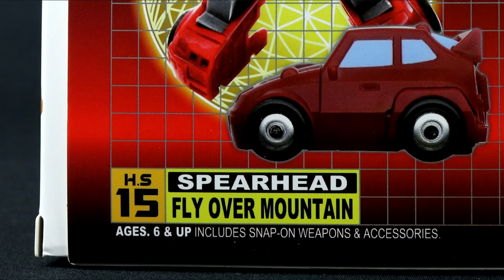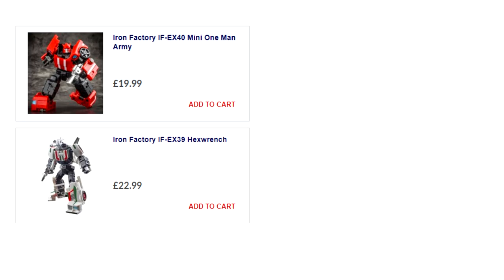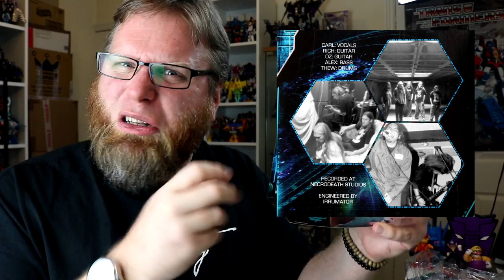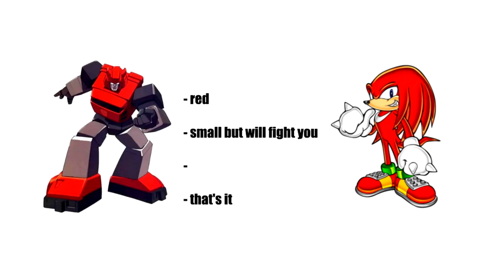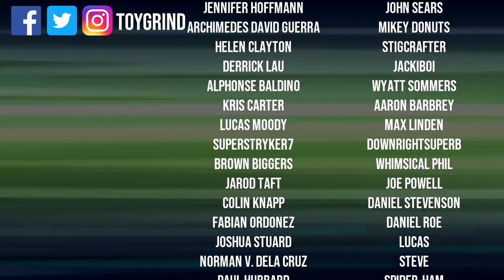Cliffjumper Catch-Up: Thew's Awesome Transformers Reviews 222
Big-ass vids for big-ass kids.

TRACKLIST:
[0:00] Intro
[1:10] G1 Cliffjumper
[4:43] Classics Deluxe Cliffjumper
[7:21] Movie Legends Cliffjumper
[8:37] United Cliffjumper Cybertron Mode
[10:26] Prime RID Deluxe Cliffjumper
[12:48] Prime Cyberverse Legion Cliffjumper
[13:42] Generations Thrilling 30 Legends Cliffjumper
[15:24] Mech Planet Hot Soldiers Fly Over Mountain
[17:16] Iron Factory Mini One Man Army
[19:22] Generations WFC Trilogy Earthrise Cliffjumper